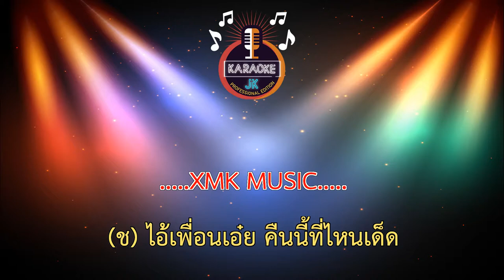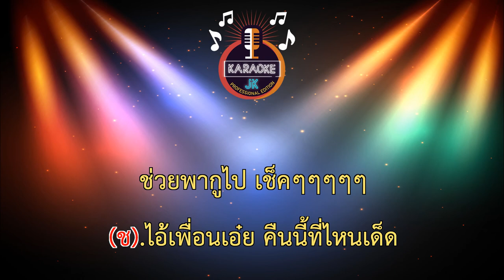เช็คอินความโสด (Check in) (133-Em) - ซูกัส เดอะเพ้อเจ้อ X ปู อาทิตยา【 Cover By คาราโอเกะดนตรีสด 】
เพลง : เช็คอินความโสด (Check in)
ศิลปิน :  ซูกัส เดอะเพ้อเจ้อ X ปู อาทิตยา
คำร้อง/ทำนอง : ซูกัส เดอะเพ้อเจ้อ
เรียบเรียง : สุเทพ หะขุนทด